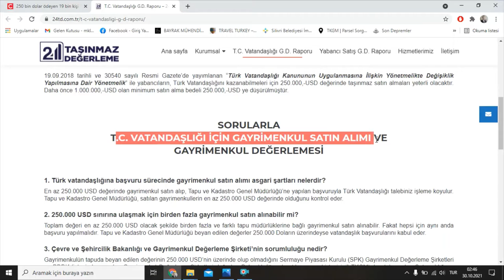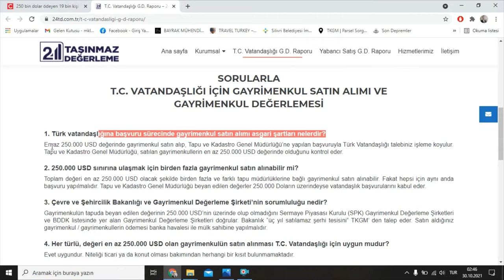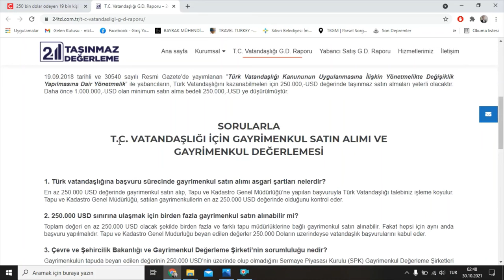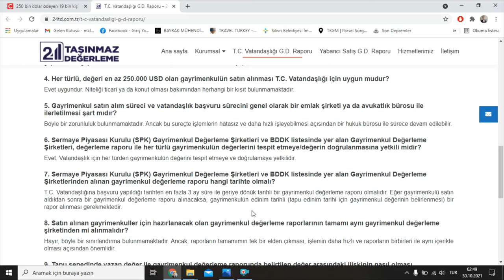20 BİN KİŞİ TÜRK VATANDAŞI OLDU 250 DOLAR YATIRIM YAPTILAR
20 BİN KİŞİ TC VATANDAŞI OLDU 250 DOLAR YATIRIM YAPTILAR
Çevre ve Şehircilik Bakanlığı'na 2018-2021 döneminde “19 bin 630 yabancı gerçek kişi, T.C. vatandaşlığı amacıyla 30 bin 358 adet taşınmaz edinerek uygunluk belgesi almaya hak kazandı. 1218 arsa, tarla ve 29140 konut, işyeri satıldı.